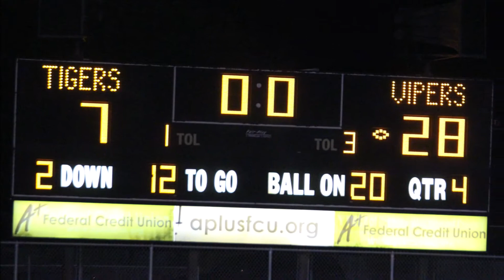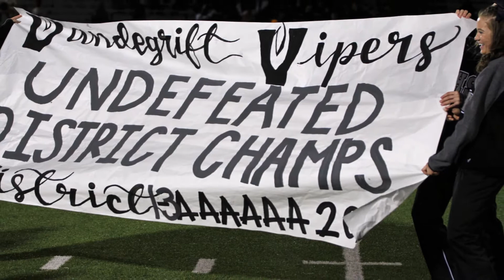Vandegrift Vipers vs Stony Point 110918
Vandegrift Vipers vs Stony Point Tigers
11.09.18
Photos/Video: Dionn M. Schaffner